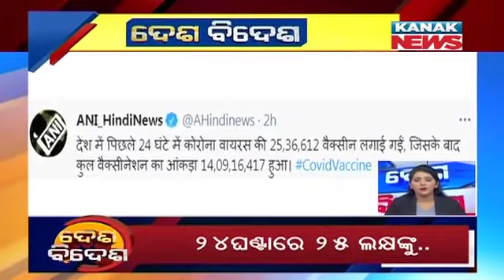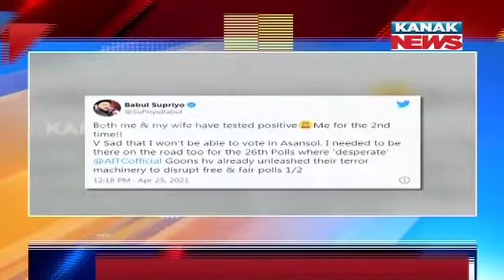Speed News - Desh Bidesh: 25th April 2021 | Kanak News Live